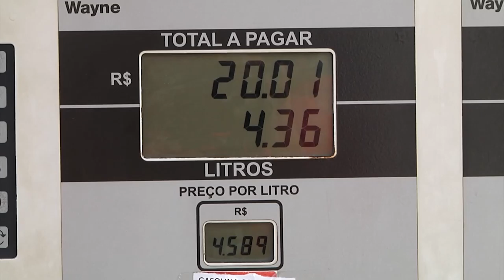Postos devem informar ao consumidor impostos que incidem nos preços dos combustíveis